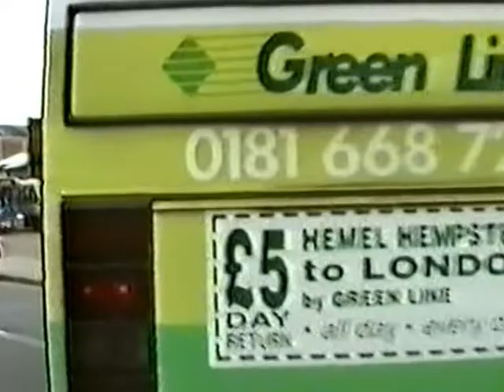Looking Back at Buses 090 Hertfordshire 1995 - 6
Filmed in Watford, Stevenage & Hemel Hempstead